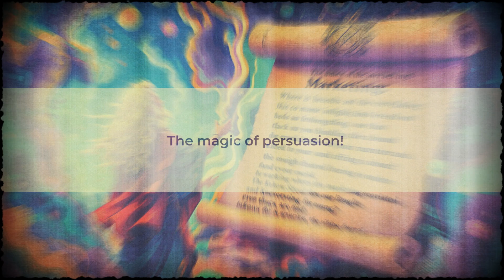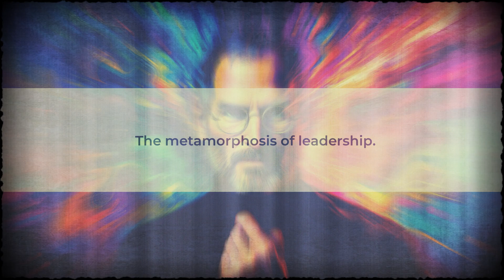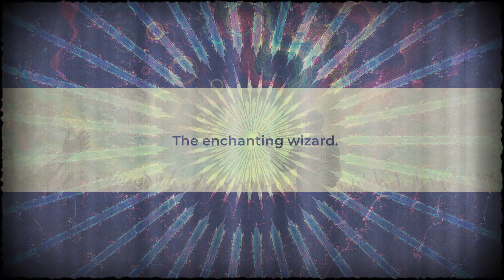Steve Jobs was a Wizard: Steve Jobs motivational video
This is movie about the magic powers of Steve Jobs. It will motivate you to start using your inner magic.

 Steve Jobs was a wizard of innovation
His mentor taught him the magical arts of marketing and sales.
Steve had a gaze as powerful as X-ray vision, seeing through mortal facades.
If you couldn't beat them, join them, he whispered.
His charm was a spell, winning over those hungry for attention.
He believed that lasting companies must reinvent themselves.
Steve could discern truth from lies with pinpoint accuracy.
He became a tyrant, sharp with criticism.
A shroud of darkness sometimes surrounded him.
We were rebels, and we wanted the world to know.